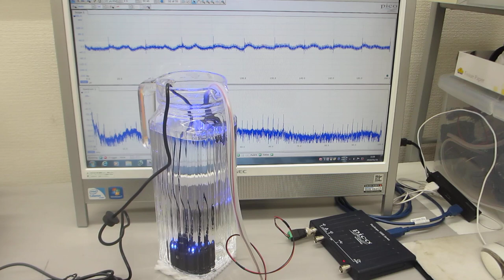超音波加湿器（１．７ＭＨｚ １５Ｗ）の利用技術（音響流のコントロールによるメガヘルツの超音波洗浄）